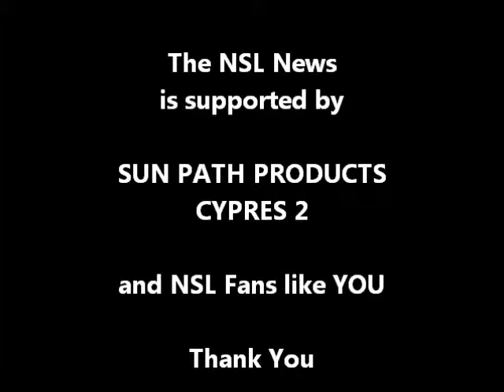World Cup 2013 in Banja Luka - VFS 4way: Dubai Nexus Round 5